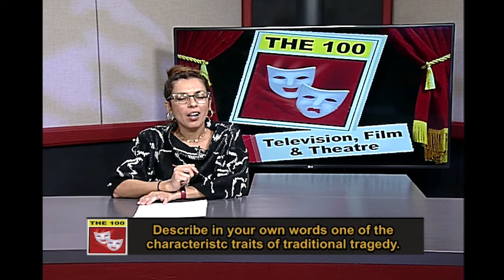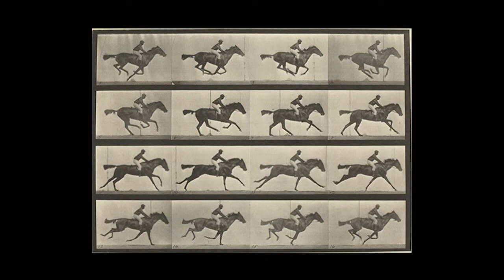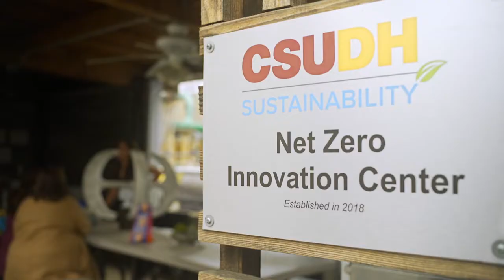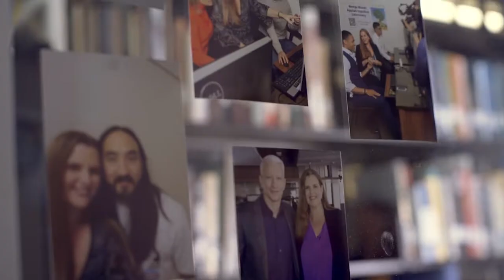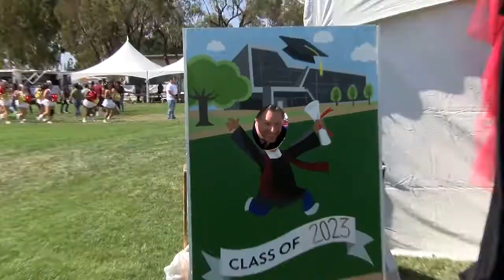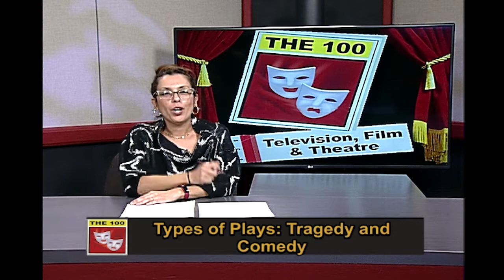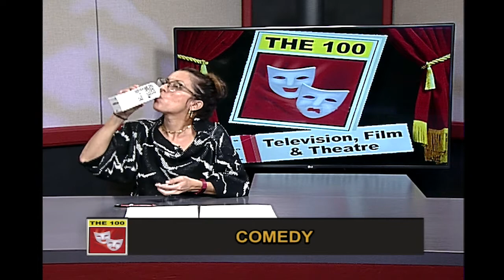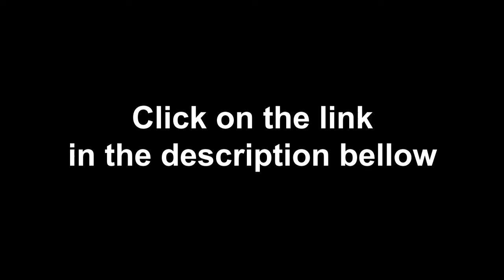THE100: TELEVISION FILM AND THEATER Spring 2020 Session 03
Appreciation of the performing arts of television, film, and the live theatre through the viewing of films and videotapes, as well as attendance at plays and musicals.